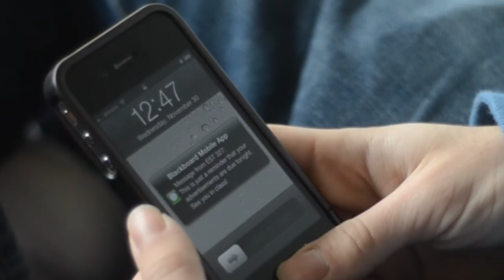Blackboard 2 U (Promo)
An improved Blackboard Mobile App that notifies students on assignments, due dates, room changes in real time. You no longer have to log onto Blackboard at your own will to see when something is due. Blackboard sends you a text notification straight to your phone.

Written by:
Michael Matza
Jon Freeman
David Fishman
Anthony Italiano

Song:
Panic Attack by Dream Theater